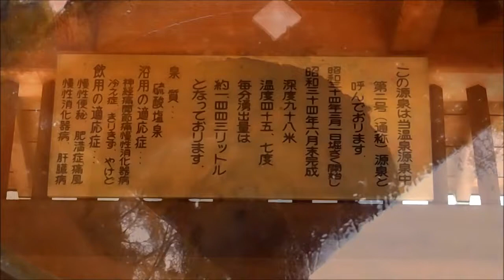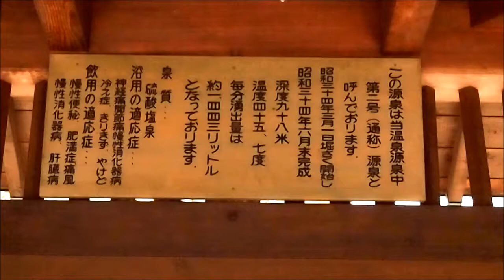紅葉の河鹿橋 群馬県伊香保町2015.10.31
少し早めだが、見頃だ。今日は土曜日で観光客もたくさん来ているようだ。